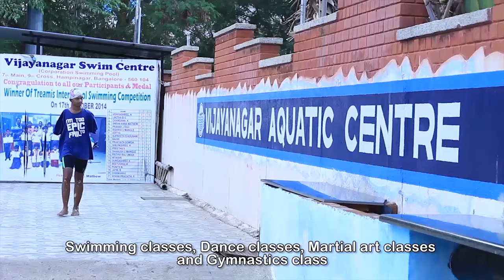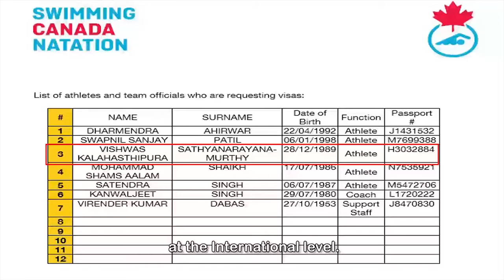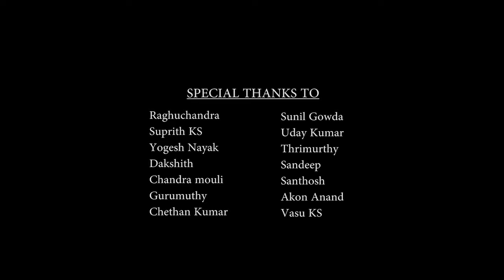Stanley Joseph - All Things are Possible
2016 Open Documentary Entrant - Focus on Ability Short Film Festival.

This is a journey of a boy named Vishwas who hails from the city of Bangalore in India. At the age of 10, he was electrocuted and burnt his hands with an electric shock. On the same day his father lost his life in the process of saving him. Vishwas was in the state of coma for two months. He opened his eyes only to realise that he was a 4th grade student. But he continued his education through high school and also earned a degree in B.Com. His friends would write exams on his behalf, while he dictated the answers for them. After he completed his education, he chose to start working and enquired in many places and was called for interviews and at the interviews, he was never asked job related questions, instead was asked questions like…”How was he able to cook? How was he able to take a shower? Who lived with him? They would communicate in a way, where Vishwas would be hurt.
He went everywhere with the support of his friends. He has been trained in swimming, dance, martial arts and gymnastics. Also that his friends enquired if a person like him was eligible for participating at these classes and as he exhibited his talent everywhere, some accepted him while some neglected. Currently, he's practising dance for the last one and half years, with swimming as well. With swimming he has competed at the State level, National level, winning many prizes and now he's leaving to Canada on July 12th 2016 to participate at the International level. From the time he engaged himself in all these activities, all his time is consumed. In that case, how would he feed himself? How would he wash his clothes?
He had none to support him with his household work. Each day he woke up in the morning, having no choice but to clean the plates used up in the previous night, prepare his costumes for the classes. He also practises football with his friends, besides plays carom board too.
This is a showcase of Vishwas’s strength, unwavering attitude towards life and an attempt to bring before the world this lesser known Indian’s story, so that he becomes an example and inspiration to young people for generations to come.